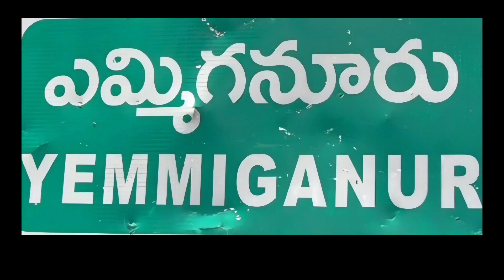13 మరియు 14వ వార్డుకు చెందిన రియల్ ఎస్టేట్ వ్యాపారి (మన) అనుచరులు 600 మంది YCP నుండి TDP లో చేరిక